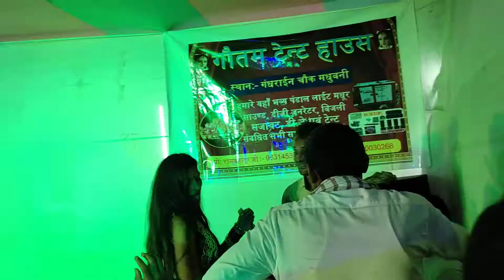rate peni me chheni satai diyo re bhojpuri song arkestra